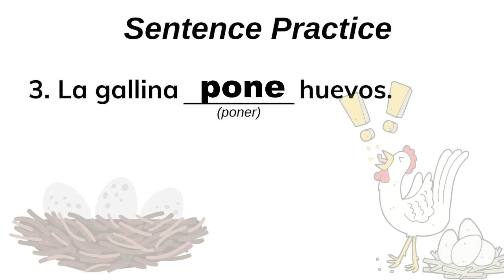Spanish Verb Conjugation | Verbos en español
Other helpful Spanish Learning and Spanish Listening Practice.

One of the best ways to Learn Spanish is by reading short stories. That’s why we created this series to show both English and Spanish subtitles, that way you can learn and improve your Spanish comprehension